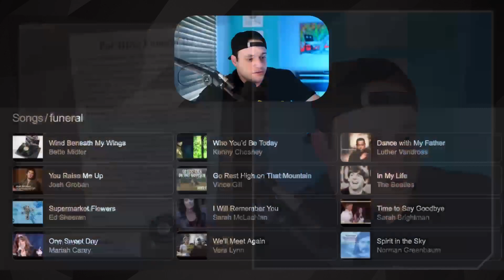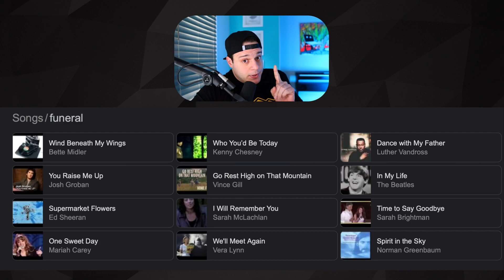Are Funeral DJs The New Wedding DJs?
Are Funeral DJs Are The New Wedding DJs?

💃🏽 HOW TO PACK YOUR DANCE FLOOR
W/ LIVE FOOTAGE OF ME DJing A WEDDING:

🎥 Gear I used to film this video:
Live Stream Mic
Main Camera
Main Lense

Send Mail to:
1370 S. Main Road PMB# 1114